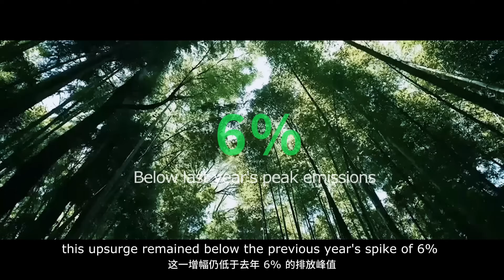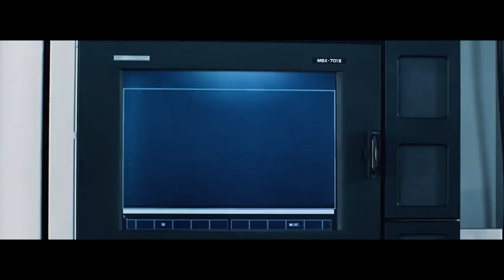探讨主要领域碳足迹与发展趋势【碳索"现况，展望未来】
Today, our world confronts the harsh realities of climate adversity. The repercussions of global warming extend far and wide, disrupting water supplies, food security, and our very way of life. In response, nations across the globe united under the Paris Agreement.

如今的世界面临着气候逆境的严酷现实。全球暖化的影响广泛而深远，扰乱了供水、粮食和我们的生活方式。作为回应，全球各国在《巴黎协定》下团结起来

Its aim? To limit temperature increase well below 2 degrees Celsius and strive for 1.5 degrees Celsius above pre-industrial levels by significantly reducing global greenhouse gas emissions. But the question remains – are we making progress?

《巴黎协定》的目的是通过大幅减少全球温室气体排放，将气温升高限制在2摄氏度以下，力争比工业化前水平升高1.5摄氏度。但问题仍然存在——我们正在取得进展吗？

In 2022, global CO2 equivalent emissions saw a modest rise of 0.9%, tallying up to a monumental 36.8 gigatons. A notable part of this increase is linked to the world economy's gradual resurgence post-COVID-19. Encouragingly, this upsurge remained below the previous year's spike of 6%.

在2022 年，全球二氧化碳当量排放量增长了 0.9%，达到惊人的 36.8 吉吨。这一增长的很大一部分可归因于疫情后世界经济的持续复苏。但这藏有一线希望 —— 这一增幅仍低于去年 6% 的排放峰值。

 Focusing on the primary contributors, the power sector stands at the helm, accounting for 40%, trailed by industry at 25%, with transport at 22%, and buildings constituting 8%. Together, these sectors contribute to a staggering 95% of global emissions. Key discussions today mainly revolve around the urgent need to decarbonize the top 3 sectors.

当我们将主要贡献者归零时，电力行业处于领先地位，占 40%，紧随其后的是工业（25%）、交通运输（22%）和建筑（8%）。这些排放量合计占全球排放量的近 95% 。目前，大部分的讨论话题都围绕着三大行业脱碳的迫切。

Starting with the power sector, the emphasis is on embracing renewable energy. Investment in renewables soared to unprecedented levels in 2022, hitting a monumental $1.3 trillion. That's a staggering 19% increase from 2021 and a remarkable 70% surge compared to pre-pandemic levels.

电力行业的主要脱碳方案是采用可再生能源。 2022 年，可再生能源投资飙升至前所未有的水平，达到 1.3 万亿美元。与 2021 年相比，增长了 19%，而与疫情前的水平相比，增长了 70%。

Diversified strategies permeate the industry sector, encompassing process refinement, electrification, innovative manufacturing methods, and leveraging Carbon Capture, Utilization, and Storage (CCUS) technologies.

多元化战略渗透到整个行业，包括工艺改进、电气化、创新制造方法以及利用碳捕获、利用和封存 (CCUS) 技术。

Meanwhile, transportation places its bet on electric vehicle adoption, ‘green’ fuels and amplifying public transit. Country-driven incentives propelled electric vehicle sales past 10 million units globally in 2022, a trend projected to escalate further.

与此同时，交通运输业将赌注押在电动汽车的采用、“绿色”燃料和扩大公共交通上。各国一直在为电动汽车的采用提供激励措施。在 2022 年，全球电动汽车销量将突破 1000 万辆，这一趋势预计将进一步升级

Finally, the often underestimated building sector comes into focus. Skyscrapers and infrastructure define our developed environments. Yet, the question looms – how do we mitigate emissions from these structures? Are emissions solely attributed to electrical usage, or does an obscured facet await discovery? Amidst the discourse surrounding the other sectors, the decarbonization of buildings remains a less discussed subject. It's time to unearth the intricacies of building emissions and chart pathways toward a more sustainable future.

最后，经常被低估的贡献者——建筑行业。摩天大楼和基础设施主导着我们发达的景观。但我们如何解决这些结构中的排放问题呢？排放仅仅是电力使用的结果，还是存在我们尚未发现的隐藏因素？与其他三个行业相比，建筑行业的脱碳却很少被提及。现在是更深入地研究建筑排放的复杂性并探索更可持续的未来的途径的时候了。